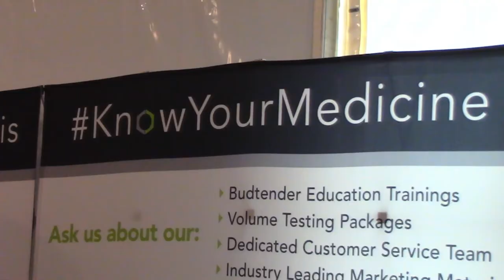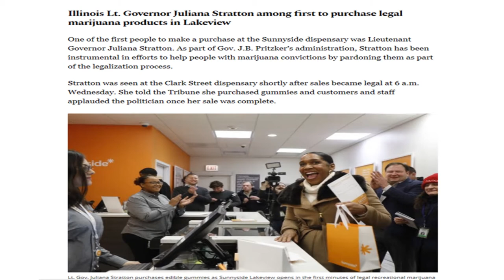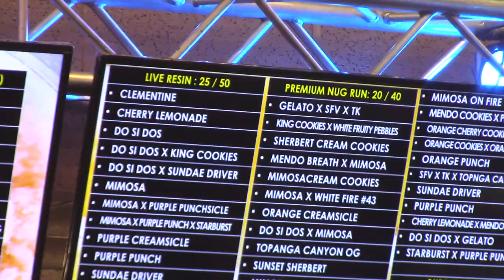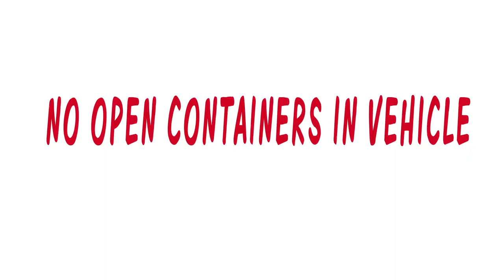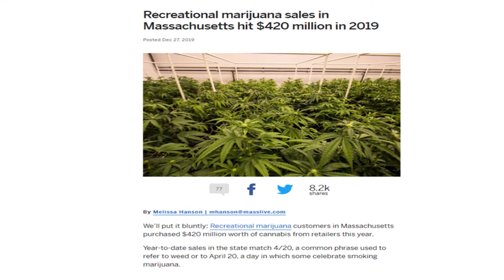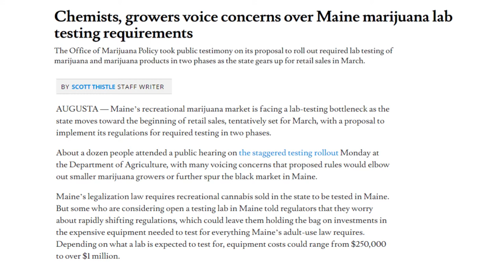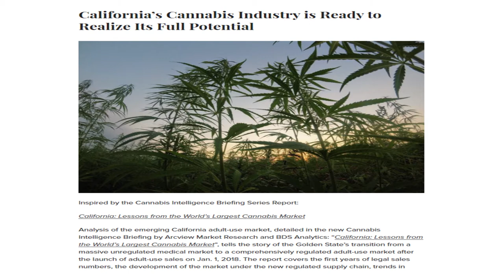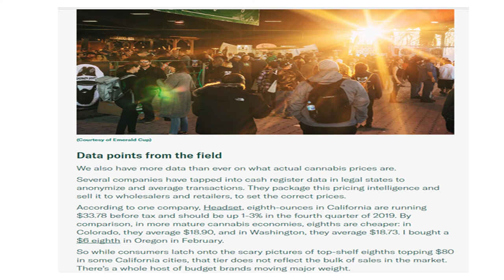Chronic Economics Episode 1 (Re-Upload)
Re-Upload of Episode one with the music. In the first episode we compare and contrast four states that signed recreational cannabis into law in 2016.